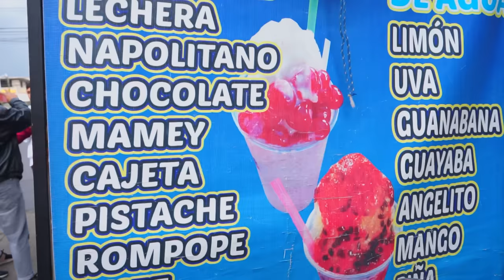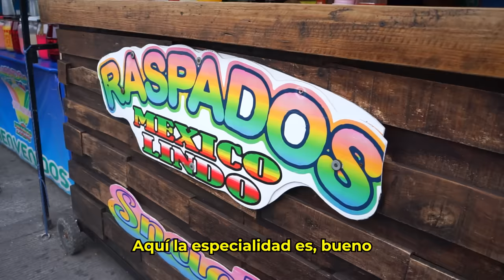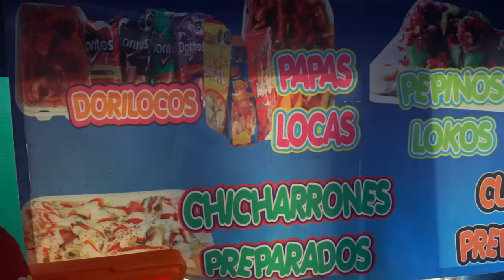RASPADOS DE MICHELADA EN NEZA - Lalo Elizarrarás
🎟️ BOLETOS GIRA NACIONAL "NUEVOS EXITOS SOLO PARA ADULTOS" 🎟️